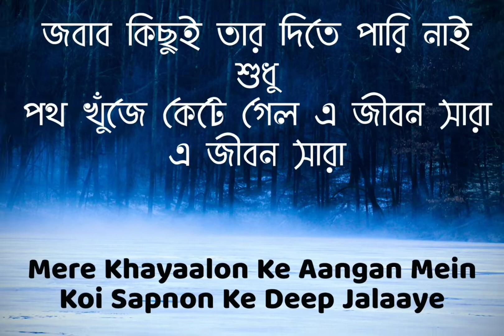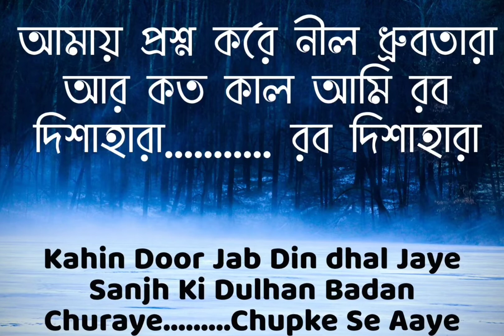আমায় প্রশ্ন করে নীল ধ্রুবতারা (Kahin Door Jab din dhal jaye)